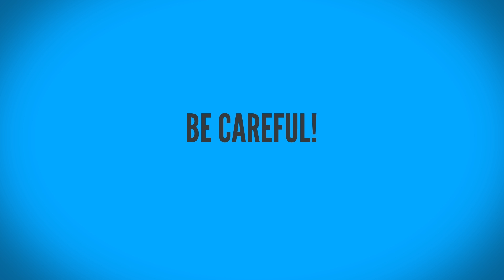PST PPC Marketing Service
Learn about what Pay Per Click can do for your business